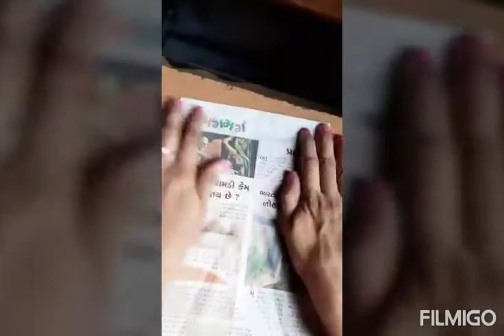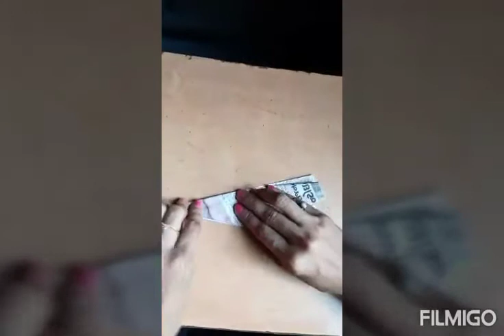std - sr.kg/sub - ક્રાફ્ટ, કાગળ નું વિમાન